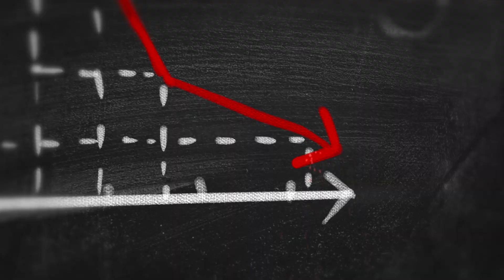Beat Knee Arthritis Now! - Unlock Our FREE Online Rehab Plan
Have you been diagnosed with knee arthritis? Or do you think you are dealing with possible knee arthritis. Stay here and watch this video. Because this video explains what knee arthritis is, what the signs and symptoms are and what your rehab should look like.